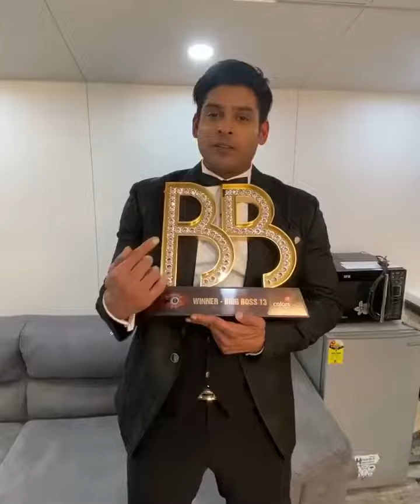Sidharth Shukla Winning Moment Speech After Achieving Bigboss Trophy| The Man With Golden Heart RIP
Sidharth Shukla Winning Moment Speech After Achieving Bigboss Trophy| The Man With Golden Heart | RIP| Siddhart Shukla | Sidharth Shukla Winning Bigboss Trophy |Shehnaaz Gill Reaction| Bigg Boss Winner Sidharth Shukla | Access Bollywood

Access Bollywood  :-